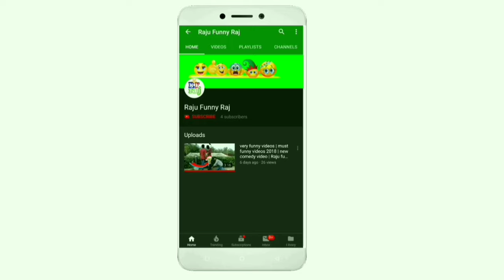मुझे छोड़ दो ऐसा गलती अब नहीं करेंगे 😥😥😪😪😭😭 मुझे छोड़ दो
finetechraju1 मुझे छोड़ दो ऐसा गलती अब नहीं करेंगे 😥😥😪😪😭😭 मुझे छोड़ दो

1.Raju raj
2.Tinku Kumar
3.Minku Kumar
4Raja Kumar